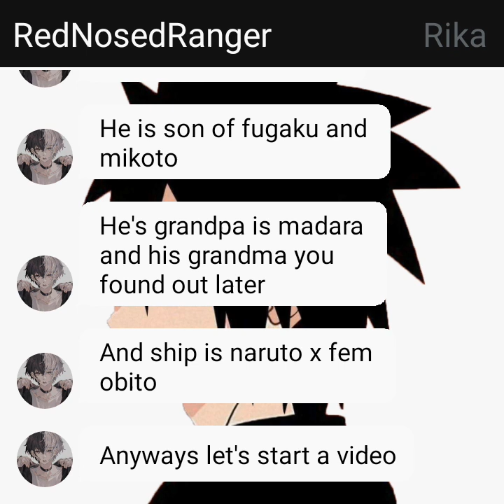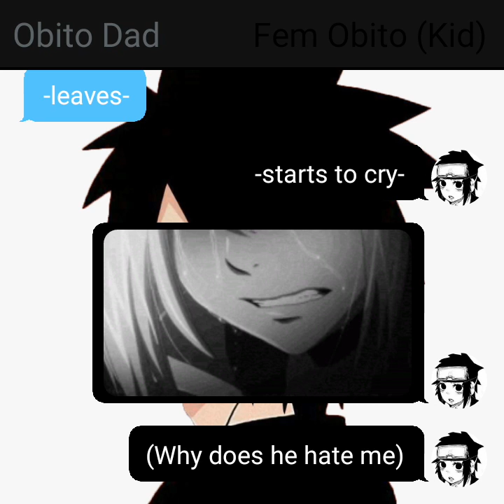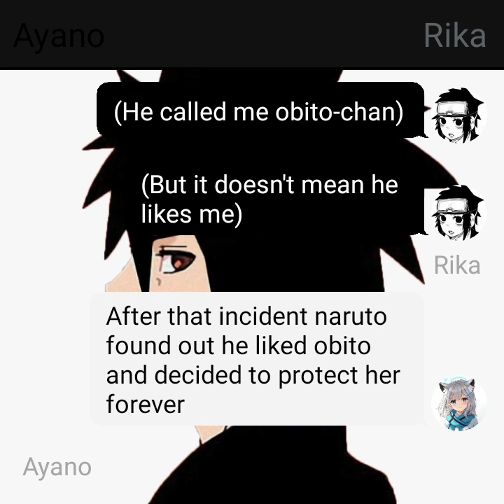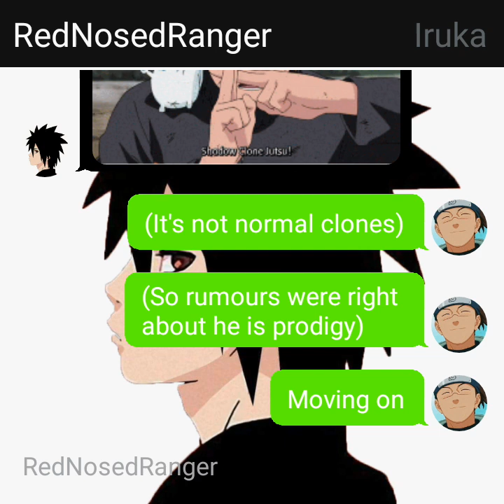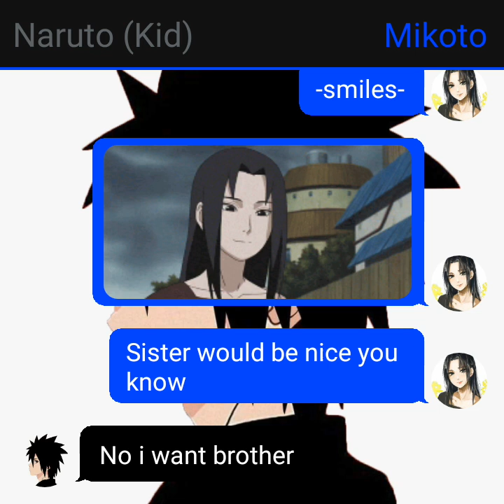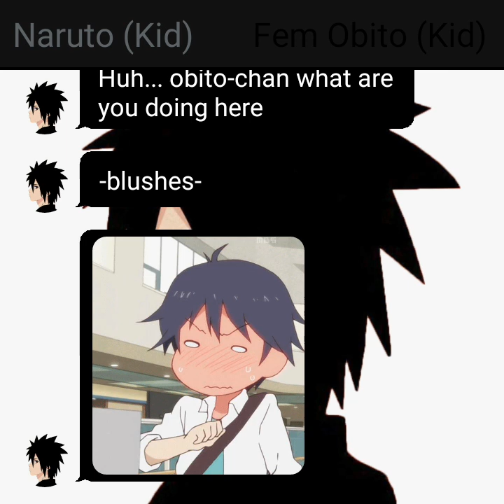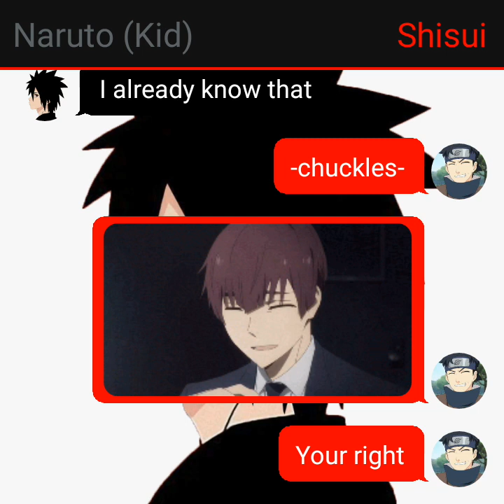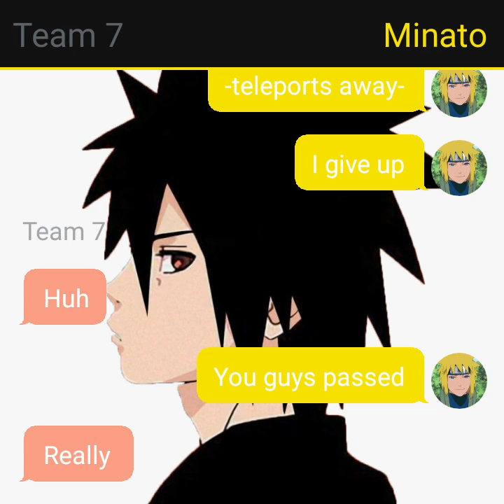Naruto The Ghost Of The Uchiha ||Part 1|| Naruto X Fem Obito